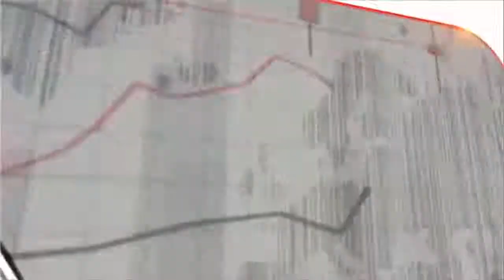This Month in Real Estate: December 2013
Follow Michael Shetler as he tracks the national housing data from month to month. This month in real estate, December 2013, the median home price was up 12.8% from this month last year. Michael Shetler, Keller Williams Realty.